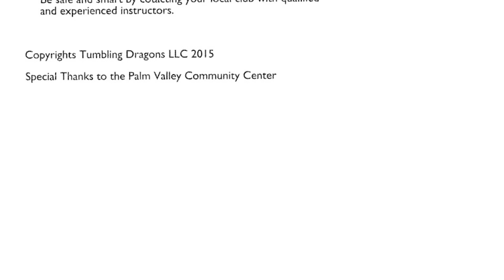Tumbing Dragons S1 E9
Tumbling Dragons gain two new students this week. Welcom Peyton and Milan to the show. It changes the dynamic of how a class operates when you get a new mix of personalities and talent ranges.